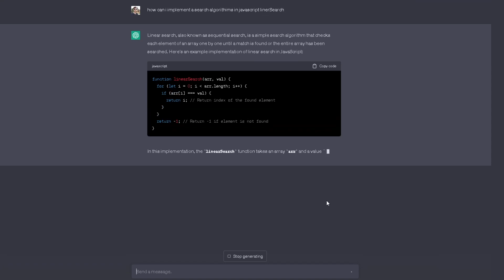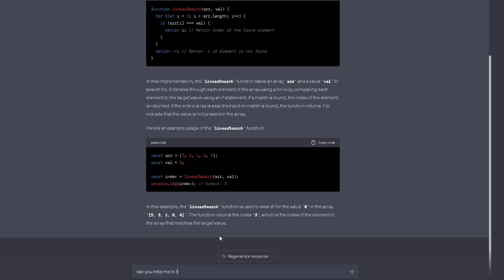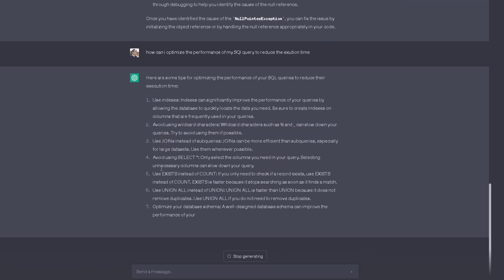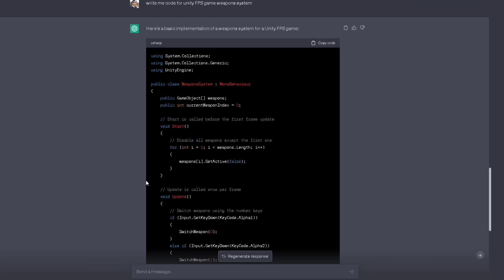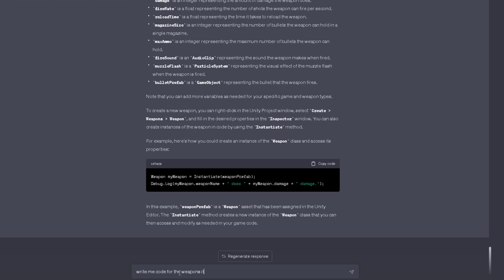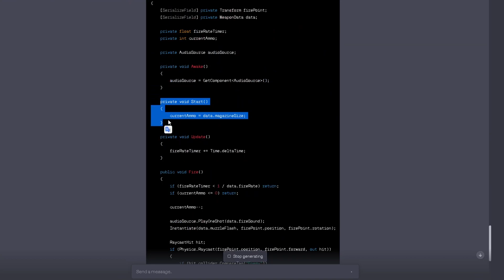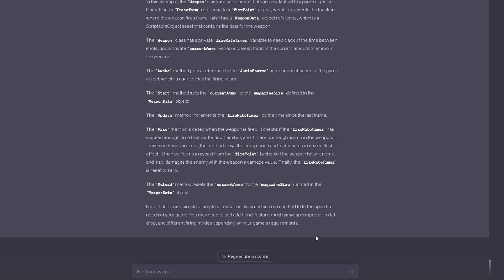Why developers have to use Chat GPT?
Hey guys, In this video we talk about chat GPT from the POV of Developers.

00:00 Intro
00:21 What's chat GPT
04:00 Ask questions from chat GPT
10:00 Tips for Better Usage chat GPT
14:39 2 Bad things about chat GPT
15:53 Future AIs
16:51 Outro